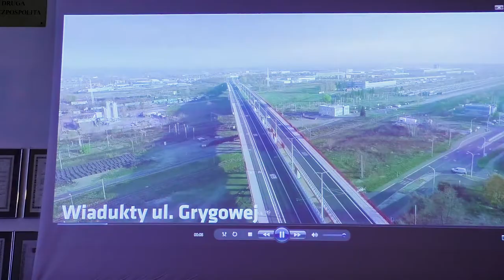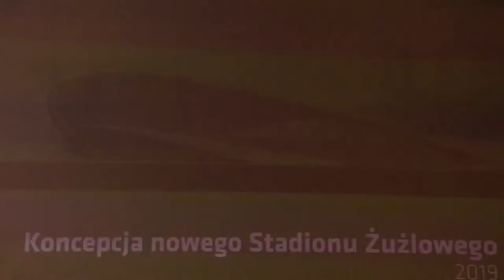Podsumowanie pierwszego roku III kadencji Prezydenta Żuka 2018-2023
Podsumowanie pierwszego roku III kadencji Prezydenta Lublina Krzysztofa Żuka (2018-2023). Prezydent Krzysztof Żuk wskazał 4 obszary rozwoju do 2023 roku – Miasta jako metropolii, zielonego i ekologicznego, z dobrą pracą i nowoczesną gospodarką oraz dla wszystkich Mieszkańców.
Lublin, 22 listopada 2019.

Film sfinansowano przez Narodowy Instytut Wolności - Centrum Rozwoju Społeczeństwa Obywatelskiego ze środków Programu Rozwoju Organizacji Obywatelskich na lata 2018 – 2030.